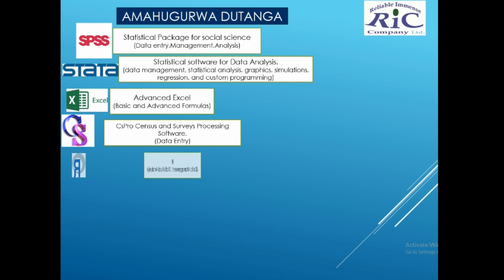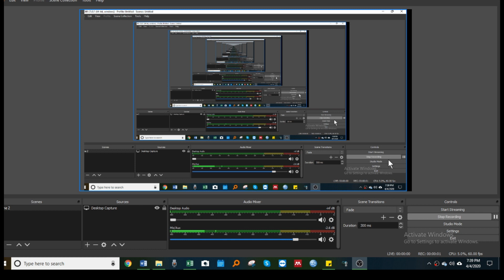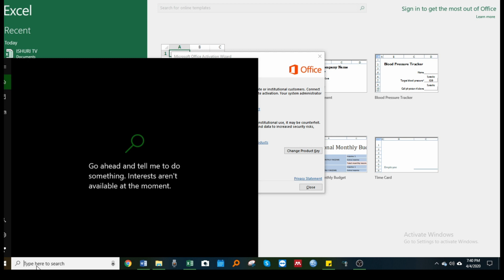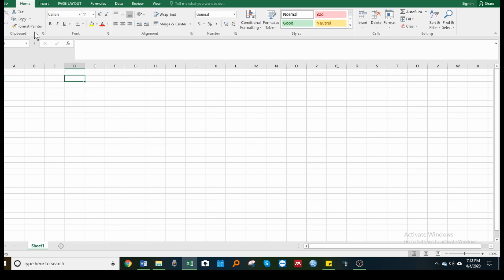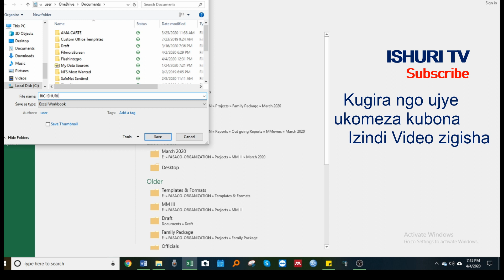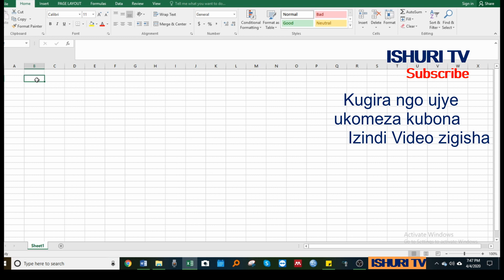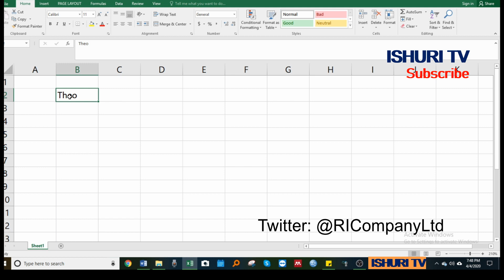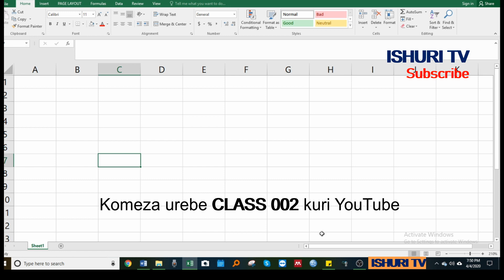✅CLASS 001: MENYA Excel MU Kinyarwanda✔️ ( @ISHURI TV)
IZINDI VIDEOS ZABANJE WAREBA.